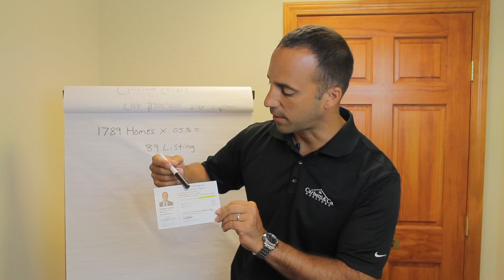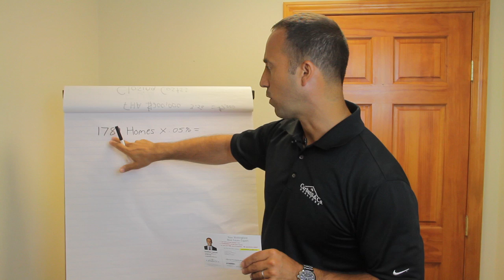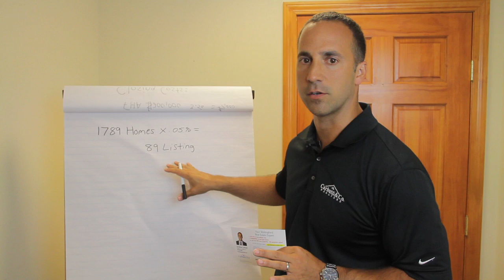AGENT TRAINING: Simply Marketing Yourself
Jonathan Carbutti Agent Training Blog 2013
Managing Broker, Realtor, ABR
Carbutti & Co Realtors
80 S Main Street